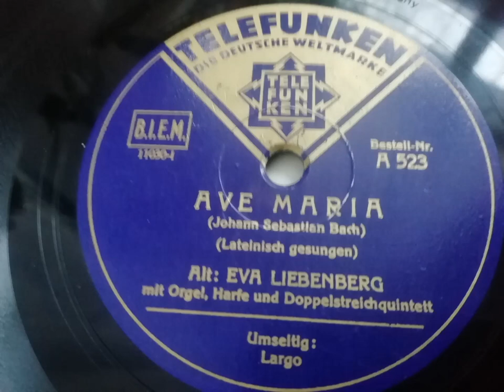Eva Liebenberg - " Ave Maria (Johann Sebastian Bach) "